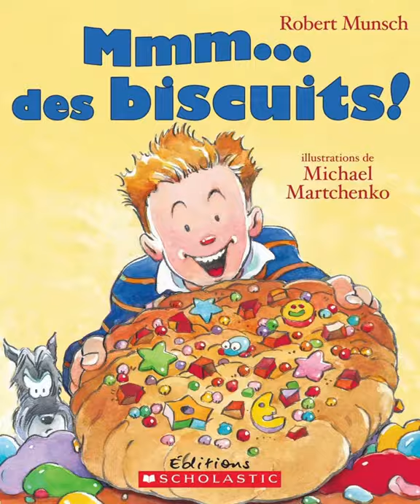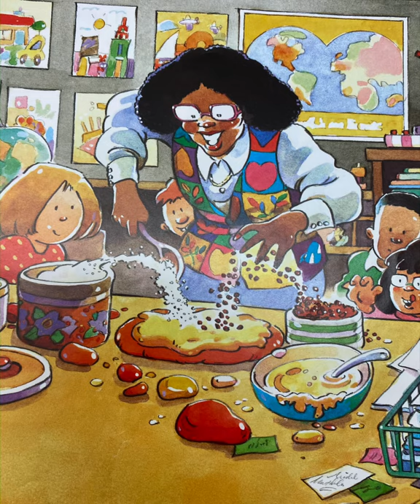“Mmm… des biscuits!” Par Robert Munsch